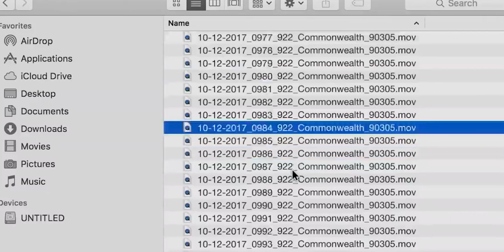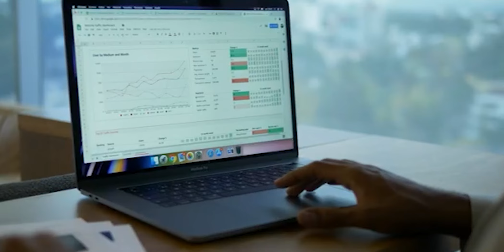Top 10 Hacker Movies in Hindi l Dark Web movies l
Hello friends, in this Video, I cover the Top 10 Mind Blowing Hacking Movies You didn't know About Movies you should watch. if you enjoyed this video please like and share, and subscribe to our channel.

Time Stamp :
Intro: 00:00
Explained & details: 00:23
Outro: 04:41

MY SETUP :
SOFTWARE USE: FILMORA X & PREMIRE PRO CC
VOICE EDIT: ADOBE AUDITION
Microphone: Boya Lapel Mic